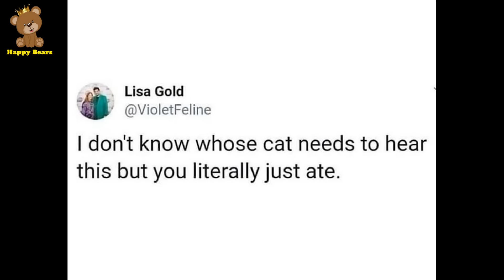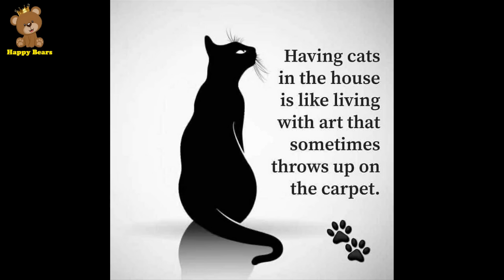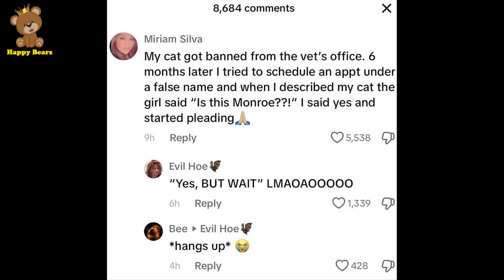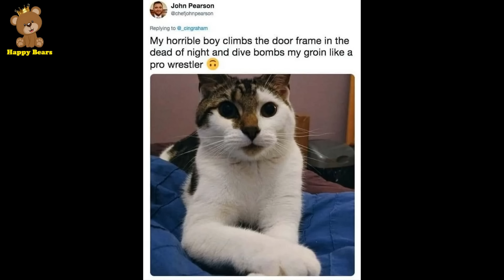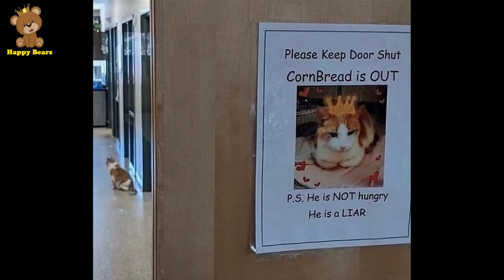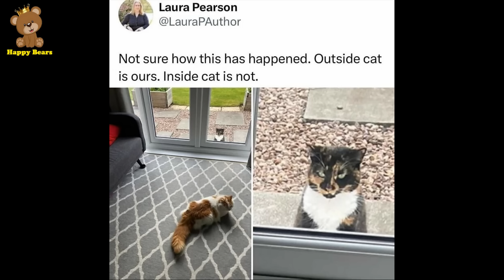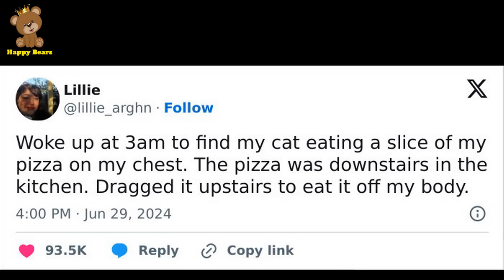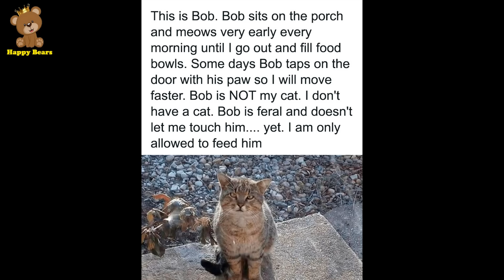Hilarious Photos And Memes That Prove Cats Are The Biggest Jerks | Happy Bears